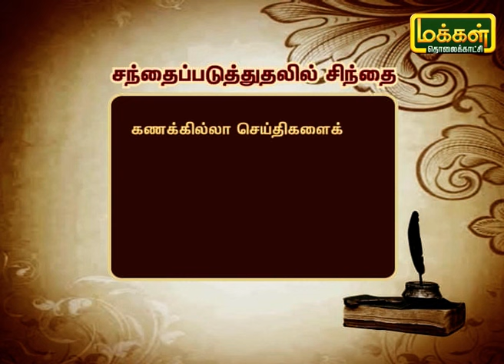நிறைந்த லாபம் தரும் பண்ணை முயல் வியாபாரம் | Uzhave Ulagu | Rabbit Farm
திண்டிவனம் மாவட்டதை சேர்ந்த விவசாயி அர்ஜுன் தன்னுடைய எதிர்காலத்தை நோக்கி செல்லும் வகையில் முயல் பண்ணையை அமைத்தார். மற்ற பண்ணைகளை ஒப்பிடும்போது இதற்கு நேரம் மற்றும் செல்வாவினங்கள் மிகவும் குறைவு என கூறும் இவரின் அனுபவங்களை பற்றி கேட்போம்.